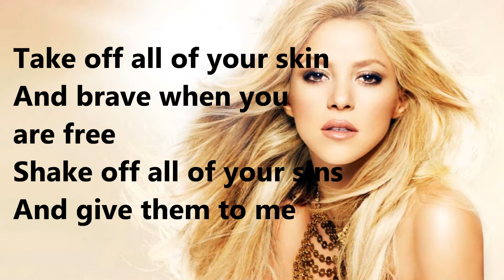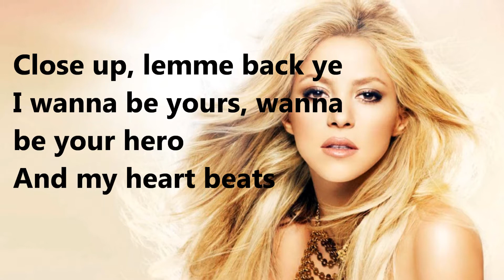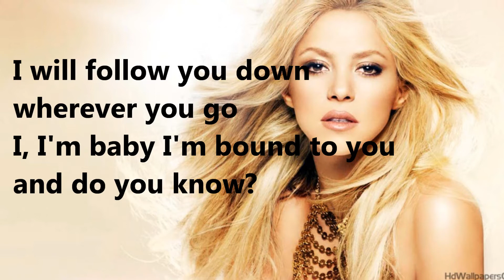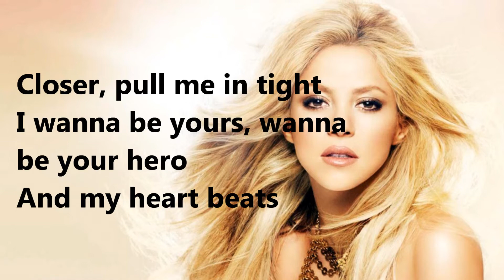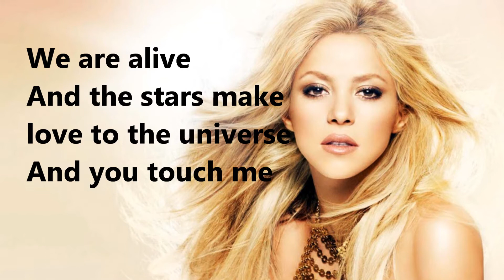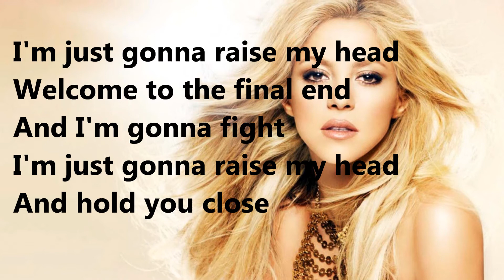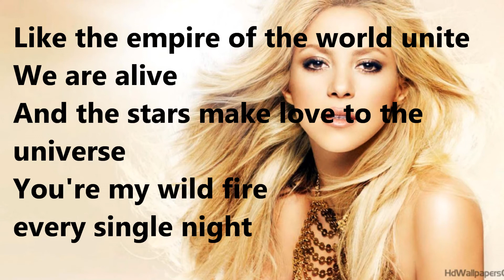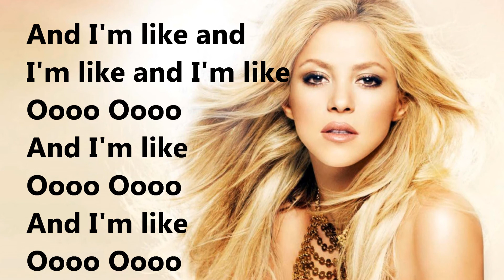EMPIRE - Shakira (Official Lyrics HD) Music Video FULL